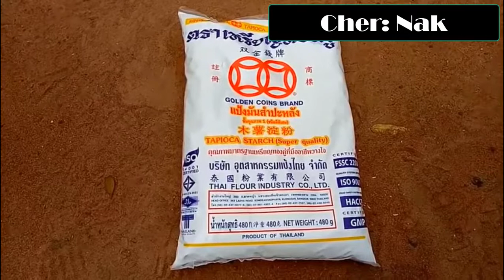របៀប​ផលិត​មេផ្សិត​ចំបើង​ងាយៗ | How to make straw yeast easily Ep01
I love Cambodia
Thanks!